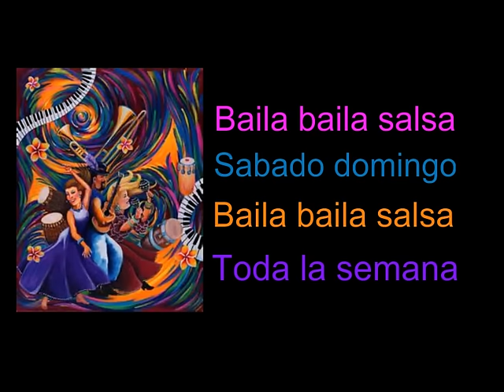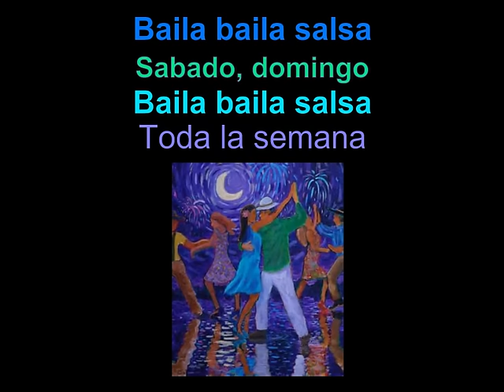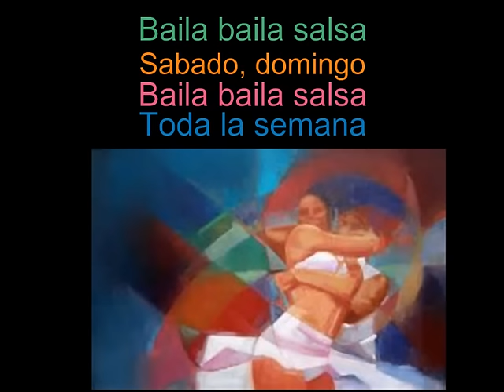Philippe Albor et Patrick Fischer. Baila baila salsa (Paroles)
Pour chanter ! ou danser ! CD Yes ! Diaporama peintures cubaines. Karaoké.